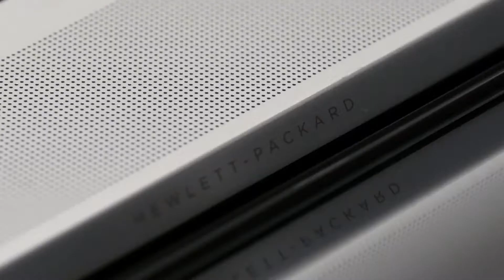HP ENVY17 Leap Motion Special Edition